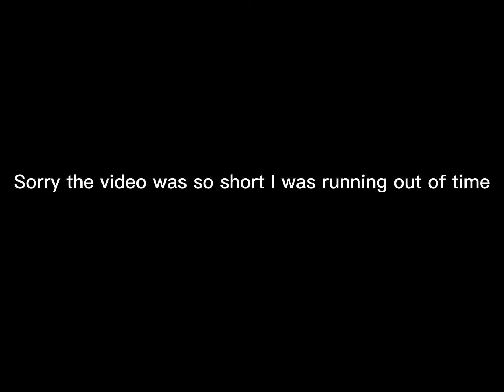My new discord server